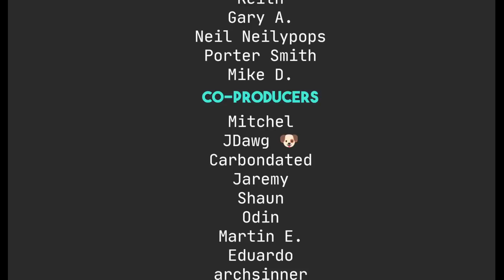Why I Chose to Fedora As My Daily Driver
Today I talk about why I chose Fedora as my new Linux Distro
👇 PULL IT DOWN FOR THE GOOD STUFF 👇

Robert M.

Syd A.

Maeglin, Jackson Knife and Tool, Steve A, CyberGuyLinux, Garrick, Samuel, TGB, Keith, Gary A., neil neilypops, Porter Smith, Mike D.

Mitchel, Joris AKA JDawg, carbondated, Shaun, Jeremy, Odin, Martin, Eduardo S., archsinner, Elliott F.,  Mislav, eikefo, Richard M

Marek, Camp514, Joshua Lee,  Peter, Crucible, Darkbadits6,  Primus, PM, rlocone, Phillip, Bjarke B., Bruce L.